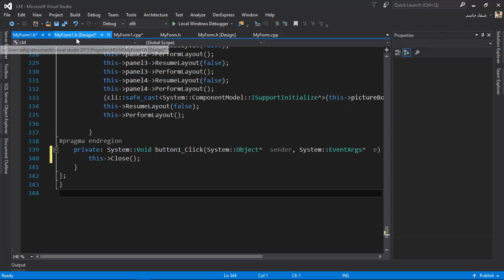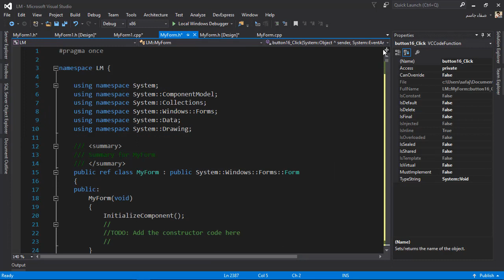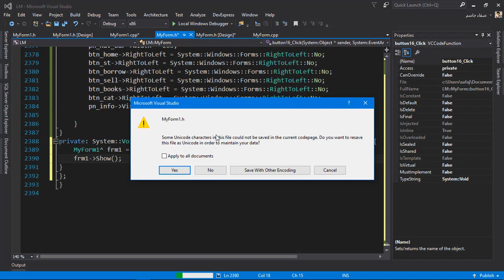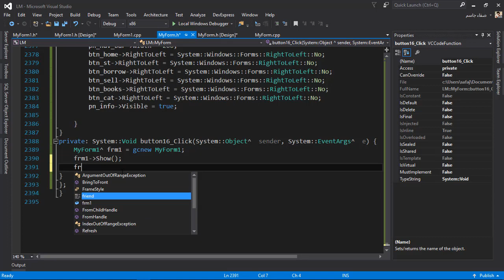C++_GUI | برمجة الانتقال الى فورم جديد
. دورة C++ GUI